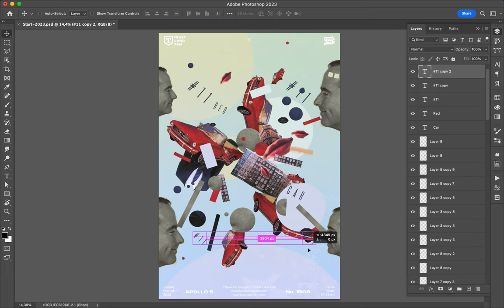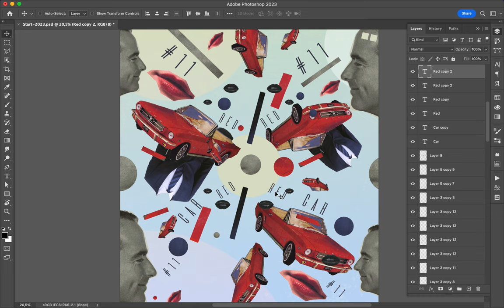Poster Speed Art 1506 Red Car 11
One more creation is a bit late. VPN wasn't working for me these days.